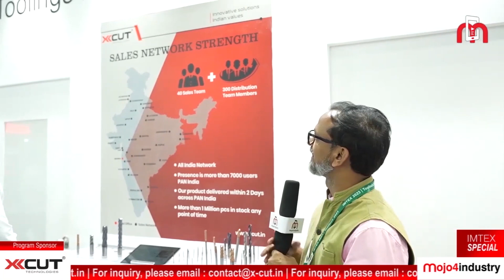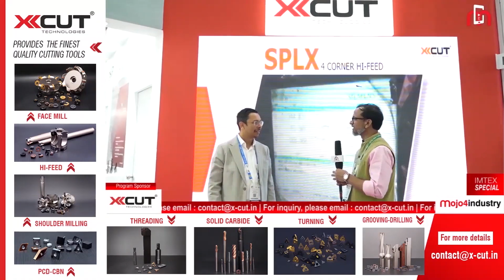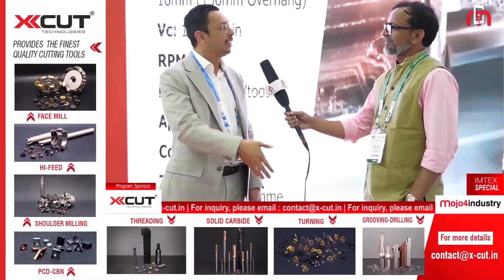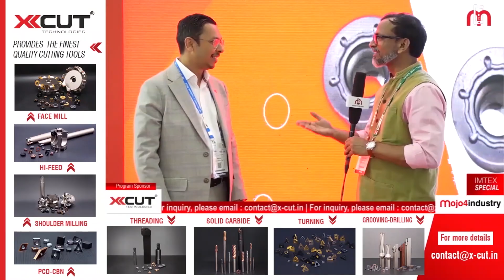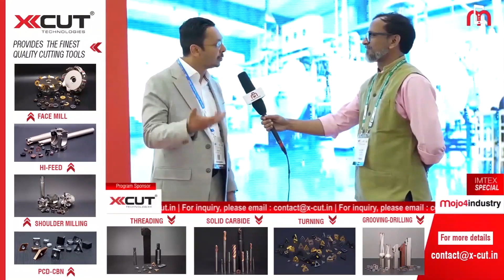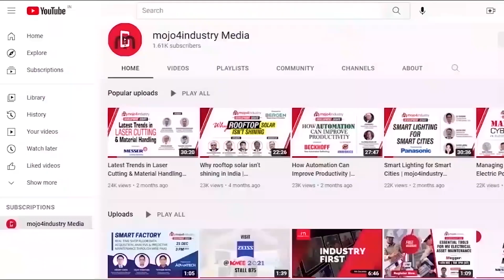XCUT: Making in India for Global | IMTEX 2023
PREMIERING NOW!

XCEED Toolings, started in 2009, delivers the latest technologies in metal cutting. Today, the brand XCUT has presence with over 7000 users across the country and more than 1 million in stock at any point of time.
XCUT participated at the IMTEX 2023 and showcased it's metal cutting technologies and solutions.
In an exclusive interview with mojo4industry, viral shah, Managing Director, Xcut Technologies talks about their products, technologies and XCUT’s commitment to the Make in India and Atmanirbhar Bharat.